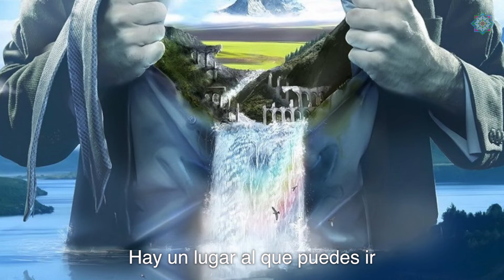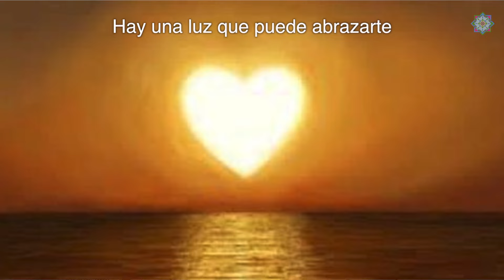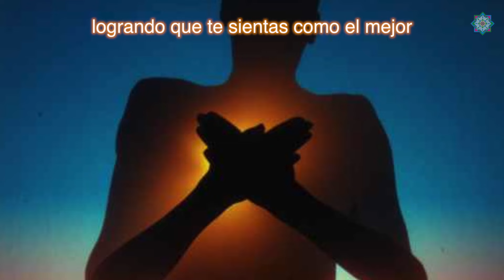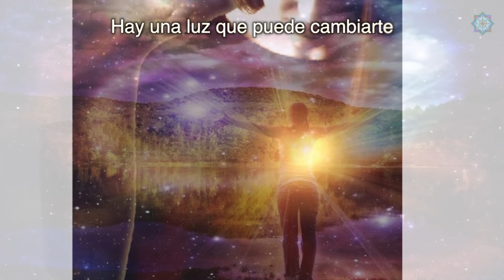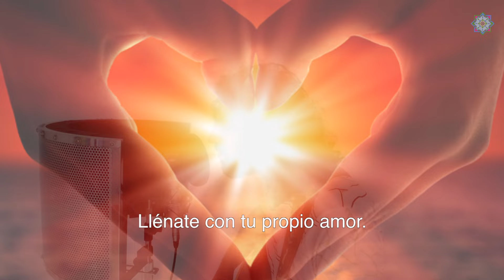SO MUCH LOVE - Víctor Polo para Ananda Sananda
Aquí tenéis una nueva canción canalizada en inglés. Una canción con la letra y imágenes apoyando el mensaje. Deseamos que os guste.
Compartidlo si os resuena. Gracias a todos.